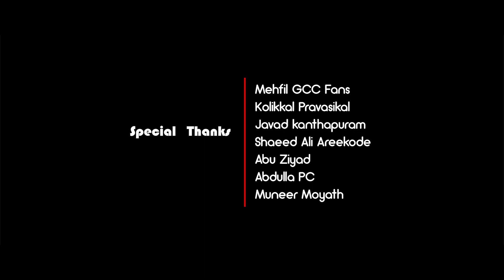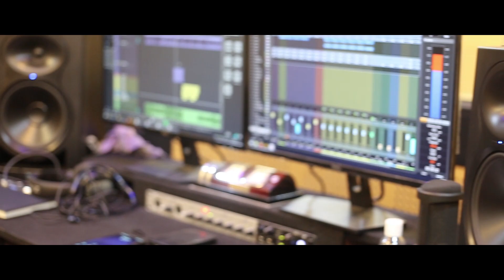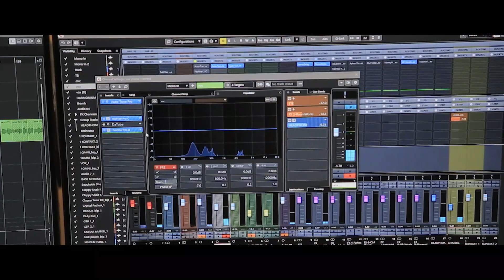NADANAYUNNA PRAVASIKAL | New Pravasi Song2020 | Mujeeb Rahman, Siddiq chakkumkadav, RafeequeKolikkal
Watch: ഇതാണിപ്പൊ പ്രവാസികളുടെ അവസ്ഥ ആരുടെയും കണ്ണ് നിറയും

Direction: Musthafa Peettayil
Singer: Mujeeb Rahman
Lyrics: Rafeeque Kolikkal
Producer: Jafar Areekkod
Camera: Ameen Arshad
Editing: Shafeeque
Co-Ordinator: Nishadali Areekkode
Recording: Macbro Kondotty
Marketing: We One Media